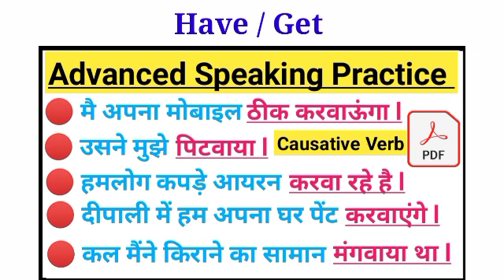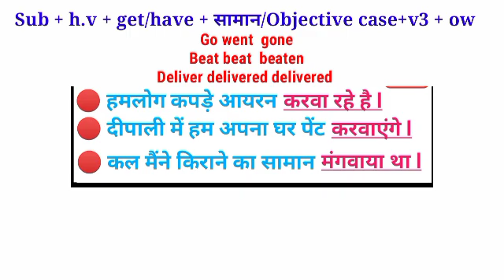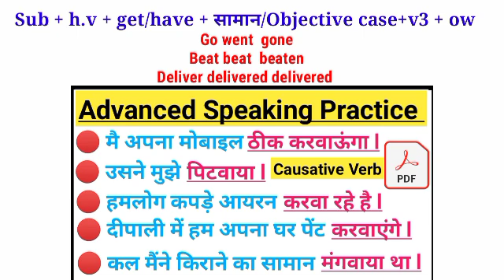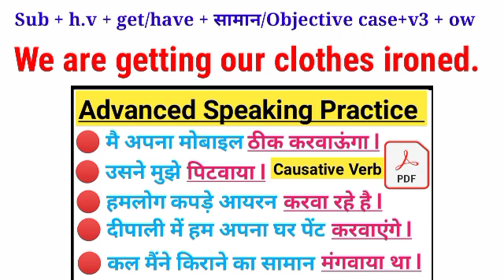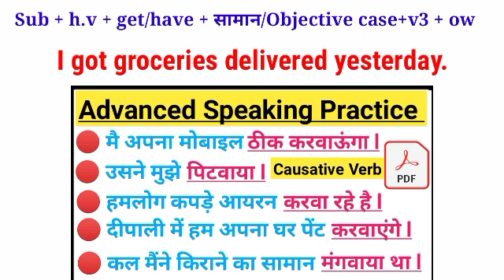Causative Verbs | Causative verb in English Speaking | English Speaking Practice | Advance English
Listening english,
Speaking english,
English conversation,
Spoken classes,

10 daily use Smart English words with meaning,
10 new English words you should start using in 2021,

Newspaper vocabulary,
Vocabulary practice,

Use of Would | Would in English Speaking | Would used in English | English Speaking Practice